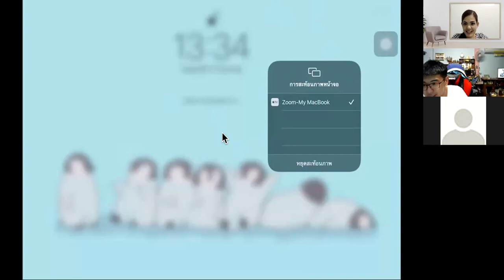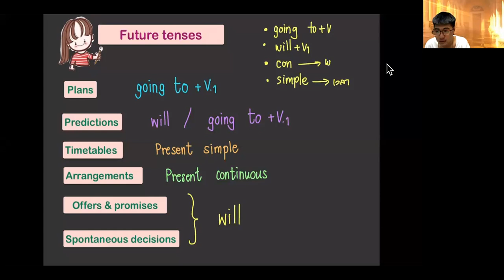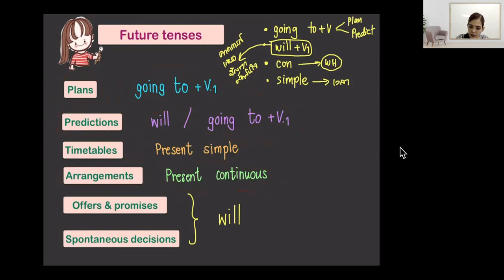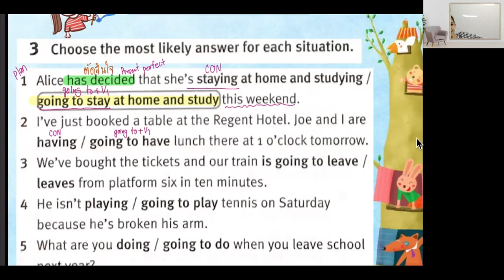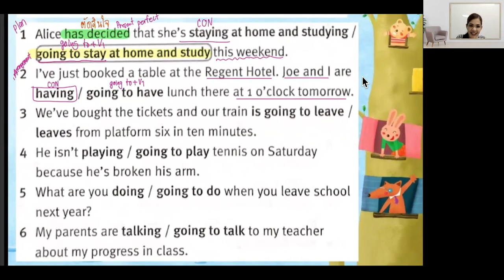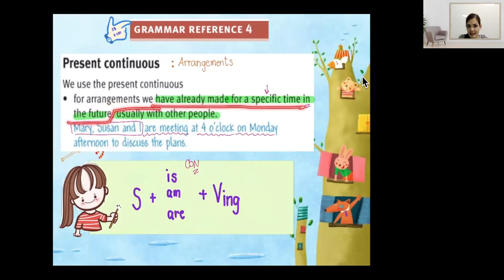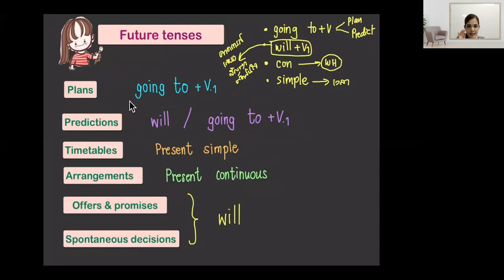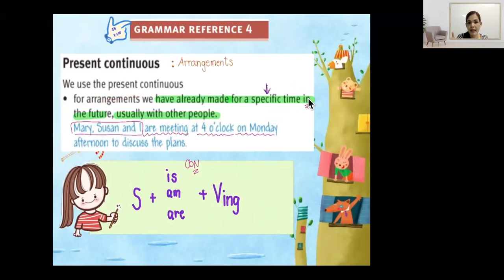ม.4 วิชา ภาษาอังกฤษฟัง พูด อ่าน เขียน 27 ส.ค.2564